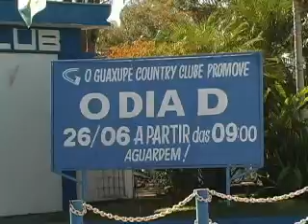''Dia D'' no Guaxupé Country Clube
28/06/2010 - No último sábado a diretoria do Guaxupé Country Clube realizou um evento diferenciado para promover a saúde não apenas para seus associados, mas também para toda a comunidade. E esse "Dia D", como foi chamado, focou a saúde para a terceira idade.

Quem quiser conhecer mais sobre as atividades oferecidas pelo Guaxupé Country Clube pode acessar o O telefone para contato é o 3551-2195.